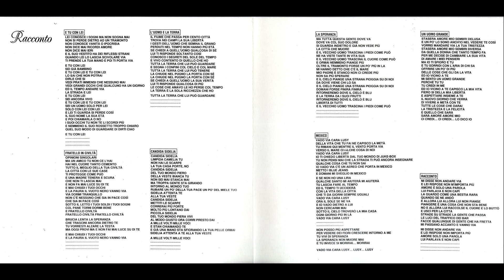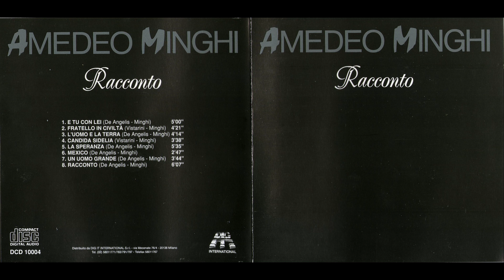Amedeo Minghi - Racconto - 1973 audio correzione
Amedeo Minghi -Racconto (E. de Angelis - A. Minghi) - 1973
l'album "Racconto" - 1973 (ristampa del 1992)
correzione audio - S. Mastica